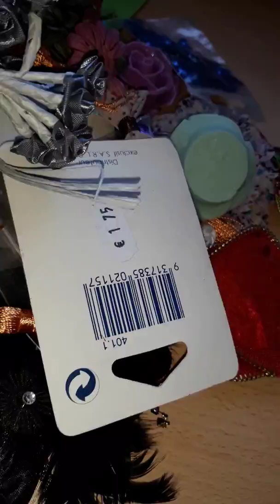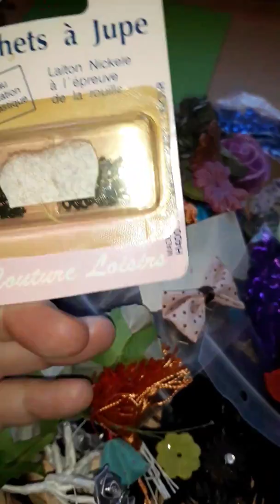Ouverture du colis partie 3